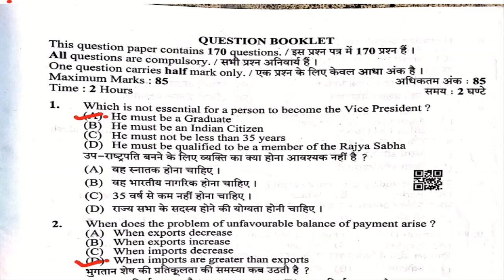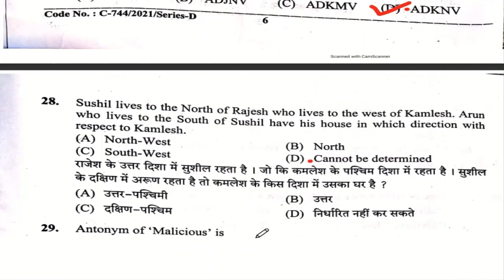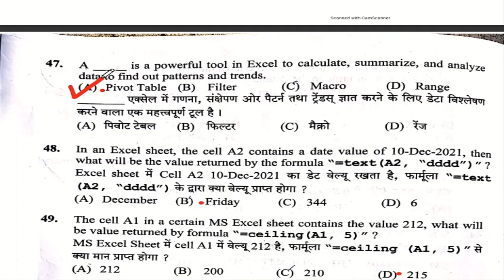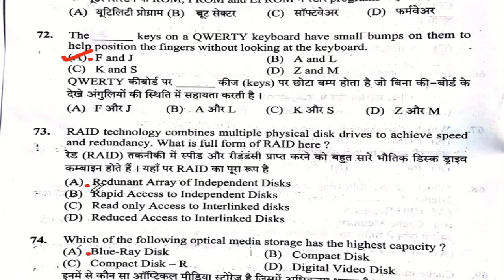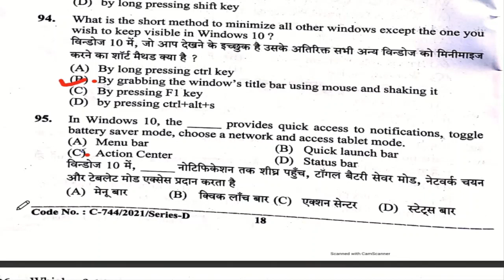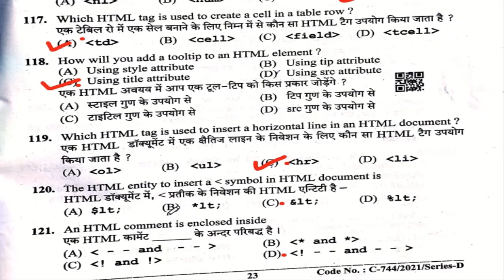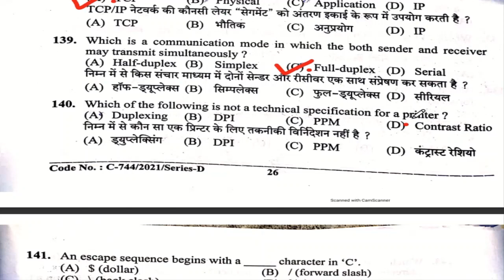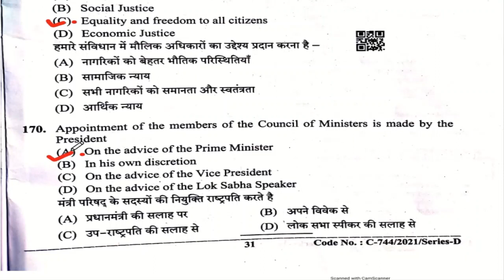HPSSC JOA IT Post Code 903 Solved Question Paper | Official Answer Key | 20 Dec 2021